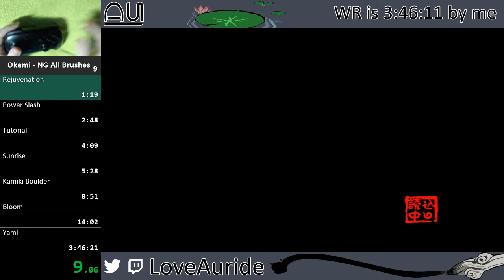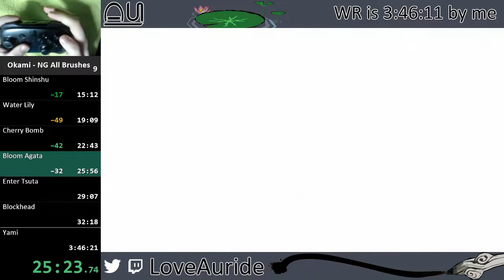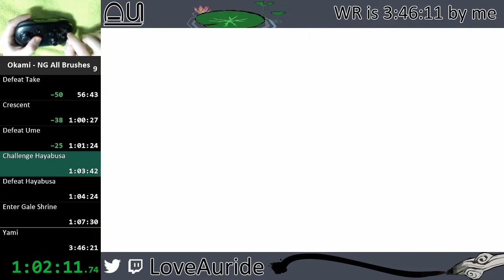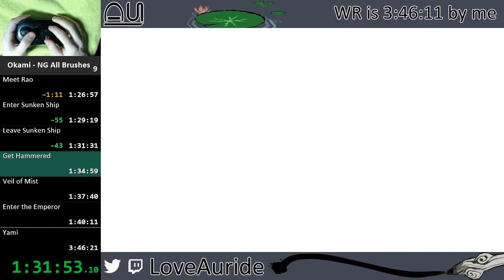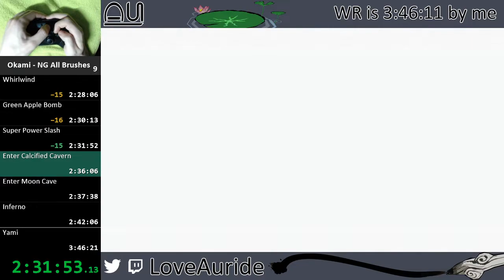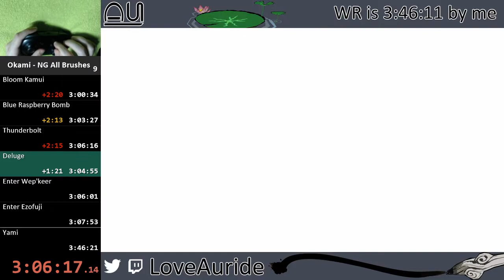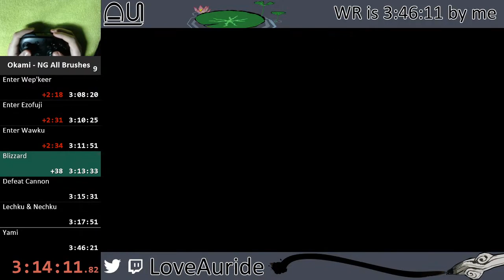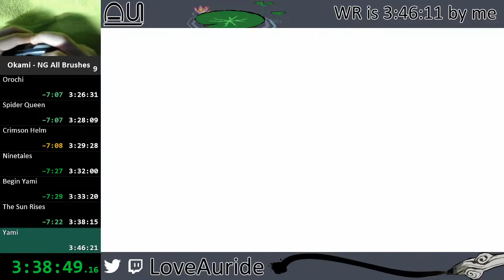Okami All Brushes in 3:38:42 - New Game All Brushes Speedrun [Former World Record]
Update: This run was beaten on 30 Jan 2021 by Popprocks!

The world's first sub-3:40 in AB =p

This run beat my previous best of 3:46:11 but I wouldn't necessarily call this a better run. That run literally lost like 8 or 9 minutes to forgetting to get PS3.

Overall this run is full of lots of sloppy play and dumb mistakes, but it adds up to an alright run. It at least has no really huge mistakes in it, other than taking a 2 minute bathroom break, then almost immediately losing like 1 minute to messing up Oki skip real bad. Oh well!

The sum of best as of this run is 3:23:11, so a sub-3:30 is certainly possible. However, I'm honestly not sure if I'll continue running to see it through. After 5 months of Okami speedrunning, I'm starting to feel a little burned out. I think I'll hand the torch to whoever wants it.